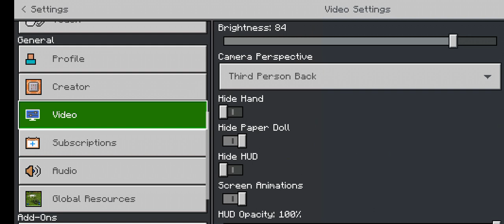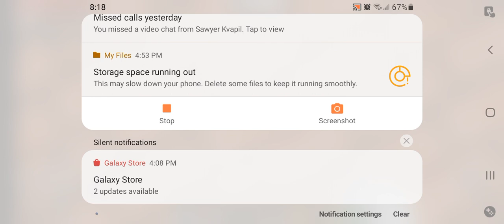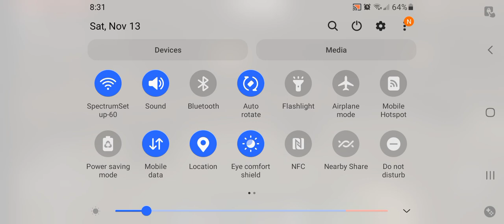living in luxury ep 1